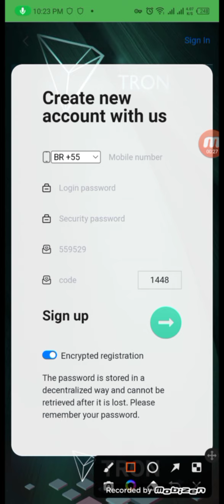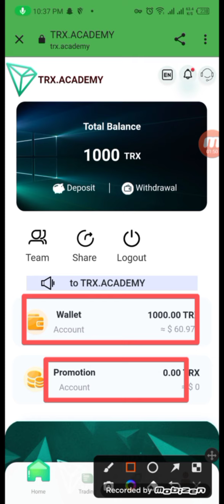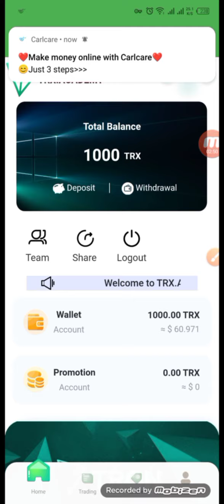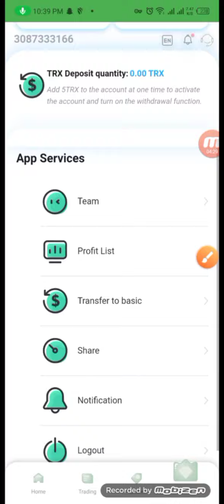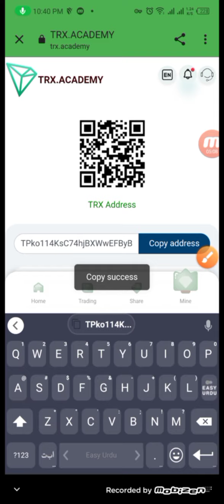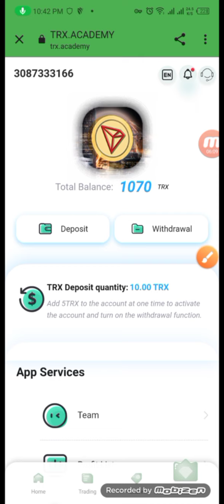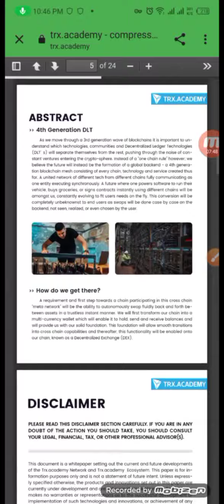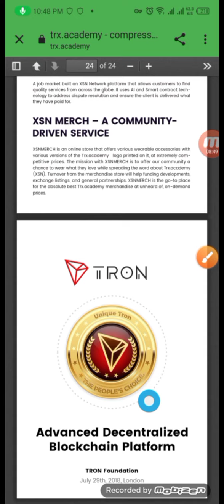2022 best legal mining platform, register and activate account and send 1000trx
Legally Authorized White Paper Telegram group TRX will be a new trend and opportunity. Everyone's platform is the same. Everyone can be the leader of the team, build their own team, achieve wealth and freedom! Registration gift: 1000TRX, recharge 5TRX to activate withdrawal, valid for life! Permanent Withdrawal Limit: Deposit 5-29999trx Daily withdrawal 2.5% Deposit 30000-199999trx daily withdrawal 3% Deposit 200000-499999trx Daily withdrawal 4% Deposit 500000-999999trx Daily withdrawal 5% Deposit 1,000,000 or more TRX and withdraw 8% daily The higher the deposit return, the faster the daily withdrawal limit, Total Deposit*% = Daily Withdrawal Amount Earnings Description 1: 6% daily mining revenue on the website (new users successfully register and recharge at least 5trx to activate the account 2: Permanent withdrawal limit (recharge 5-29999trx daily withdrawal 2.5% recharge 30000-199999trx daily withdrawal 3% recharge 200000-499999trx daily) Withdrawal 4% Deposit 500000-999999trx Daily withdrawal 5% Deposit 1000000 or more TRX Daily withdrawal 8% Please promote your share link on your Facebook, Facebook group, YouTube, Intagram, Twitter, Telegraph group or any social media platform (Share link: log in to the website and click the "Share" button to enter). You will earn up to 17% commission for anyone who registers and deposits. These commissions will be credited to your promotional account and you can withdraw them at any time without limitation